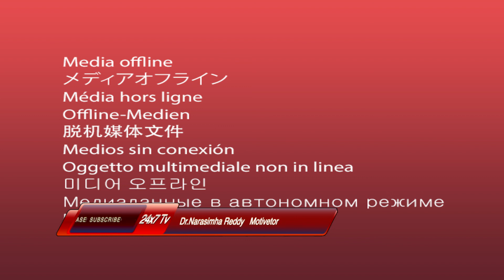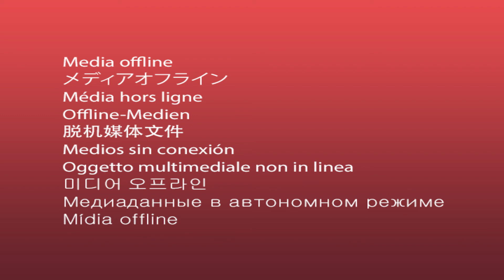How to success in life || concentration(ekagrata)|| ఏకాగ్రత ||Dr.Narasimha Reddy-Motivational Video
#24×7Tv#concentration#ఏకాగ్రత#Howtosuccessinlife#telugu#ekagrata#Dr.NarasimhaReddy#MotivationalVideo

24X7TV Telugu is a 24/7 news channel on the digital platform, with exclusive news, breaking news, special interviews like  Face To Face ,